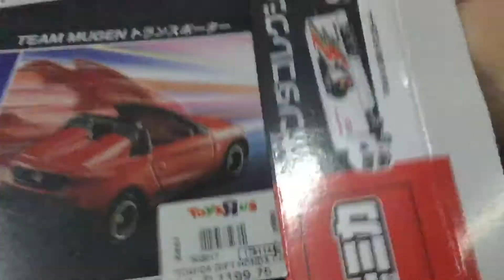Tomica Gift Set Review | Honda Collection 3 Pack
apologies in advance for the somewhat terrible editing